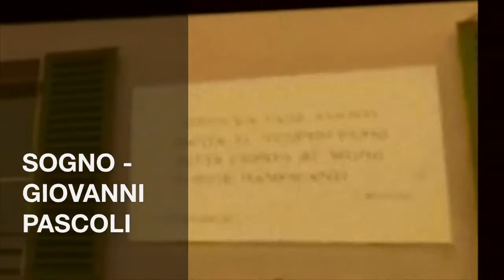SOGNO GIOVANNI PASCOLI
GIOVANNI PASCOLI - SOGNO